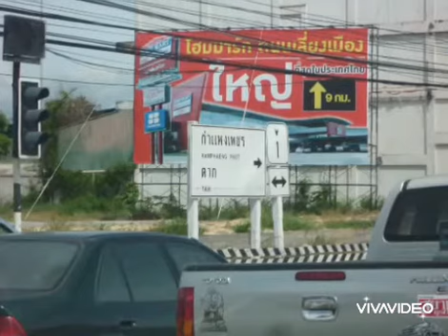Thai Mae Sot border to Myanmar Myawaddy 2015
Mae Sot is Thai border town to Myanmar Myawaddy. The border friendship bridge was closed sometimes by Thai and Myanmar army conflict before. It was closed again by COVID-19 spread in 2020